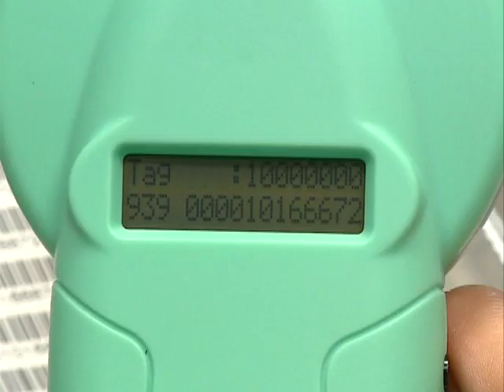Kutyachip januártól Kölcsey Tv